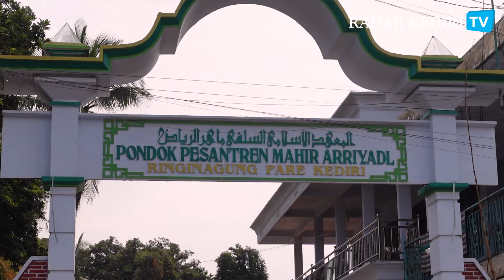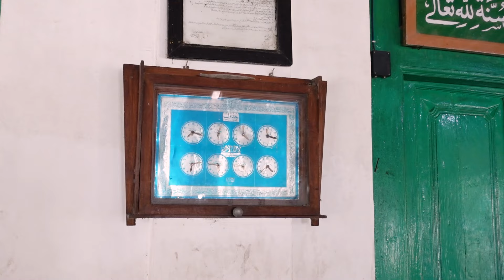Masjid Ringinagung Keling Kepung Jadi Pusat Penyebaran Islam di Kediri Timur | SERIAL MASJID TUA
Bangunan masjid ini memiliki arsitektur berbentuk Rumah Joglo. Bentuk banguna ini pula yang masih dipertahankan dari sejak awal didirikan.

Reporter & Pengisi Suara: Rekhanatul Imbadiyah
Editor: Ahmad Ziidni